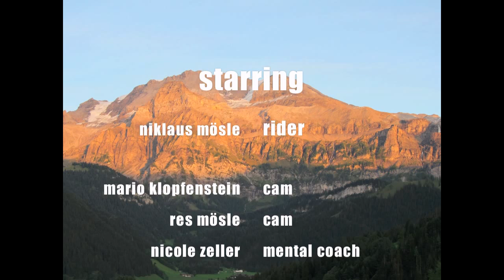Wildstrubel by Bike